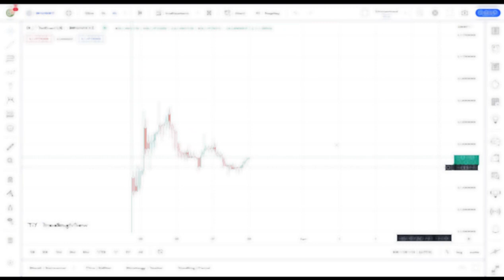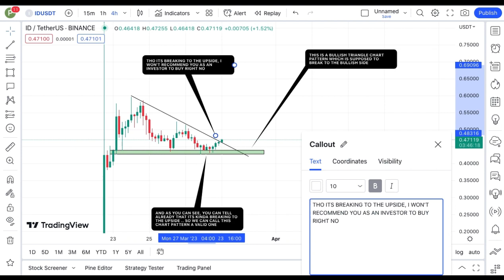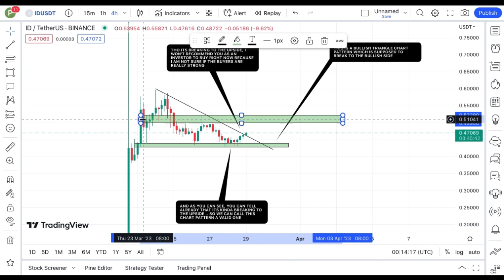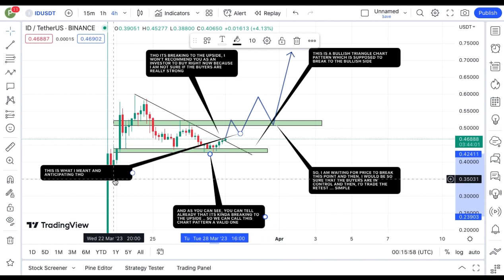REVEALING SPACE ID COIN TECHNICAL DAILY PRICE PREDICTION || ID CRYPTO NEWS UPDATE LIVE!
In this video, I talk about SPACE ID coin, ID coin, SPACE ID Crypto.